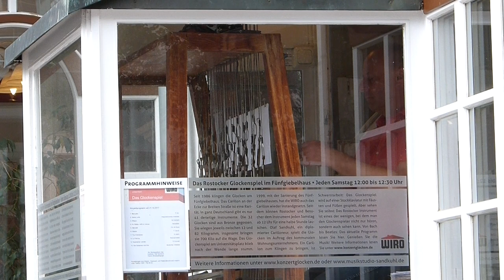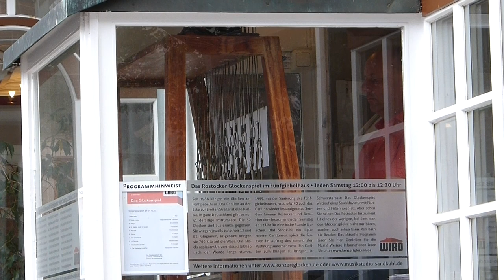Carillon (Turmglockenspiel) Rostock - 21.10.2017 Teil 3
In Rostock erklingt das Carillon von April bis Oktober jeden Sonnabend für eine halbe Stunde. Dafür arrangiert der Carillonneur Olaf Sandkuhl jede Woche ein neues Konzert aus klassischen Stücken und zeitgenössischen Kompositionen. Der Clou daran ist, dass man die Stücke speziell auf jedes Carillon abstimmen muss. Es ist nicht so, dass man Notensätze für das Instrument bekommt, denn jedes Carillon ist anders. In Rostock besteht das Schillingglockenspiel aus Apolda aus 32 Bronzeglocken. Es können aber auch viel mehr sein. Aber den Sonnabendmittag halte ich mir immer frei. Es sei schließlich etwas ganz Besonderes, dass ein so spezielles Instrument wirklich jede Woche zum Klingen gebracht werde. Dabei stand das Spiel nach der Wende lange still. Erst 1999, als das Fünfgiebelhaus saniert wurde, sollte der Musiker wieder regelmäßig Konzerte geben.

Vor jedem Konzert muss Sandkuhl sein Instrument „stimmen“. Das bedeutet, dass er die Seilzüge und Umlenkrollen, mit denen er die Glocken bedienen kann, je nach Anschlag und Dynamik feststellen muss. Die Bronzeglocken sind festmontiert. Wenn er mit den Füßen oder Fäusten zuschlage, dann bewegen sich lediglich die Klöppel. Dabei darf der Abstand nicht zu groß und nicht zu klein sein, um die entsprechenden Töne zu erhalten. Zweieinhalb Oktaven umfasst das Spiel mit den 32 Glocken.